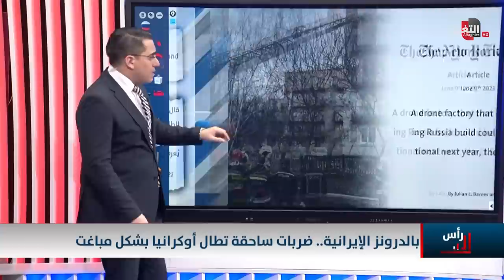اوكرانيا تقع تحت نار درونز ايران مجددا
موقع قناة التغيير الفضائية  الالكتروني